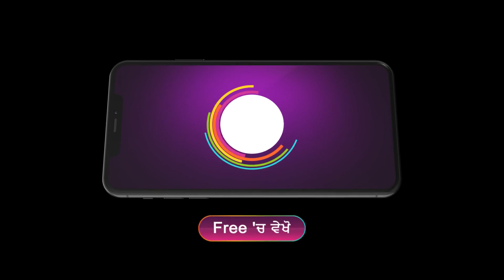Nayan Jo Vekhe Unvekha | Ep - 331 | Mar 25, 2023 | Best Scene 1 | Zee Punjabi